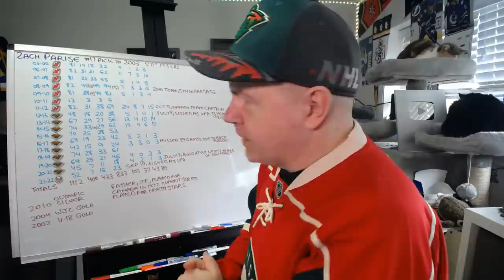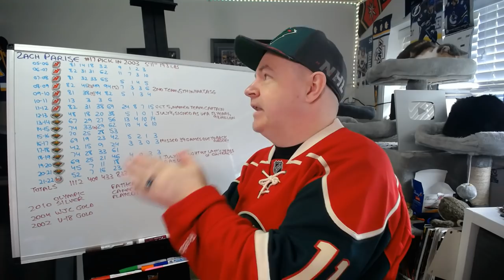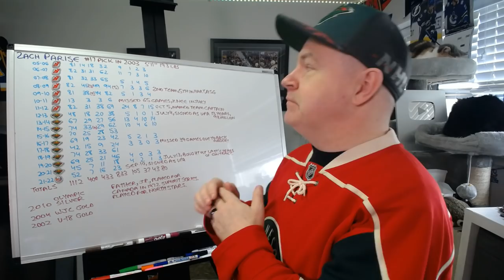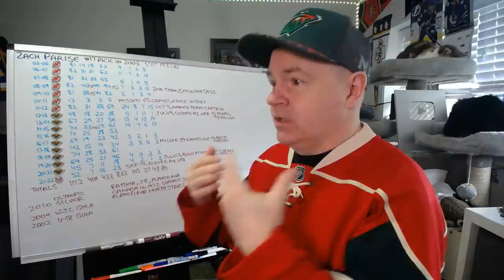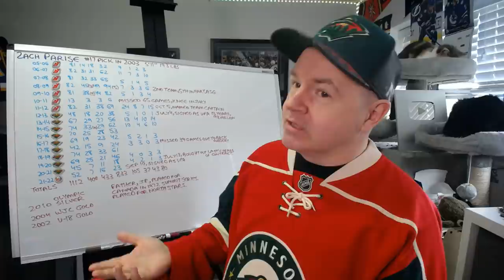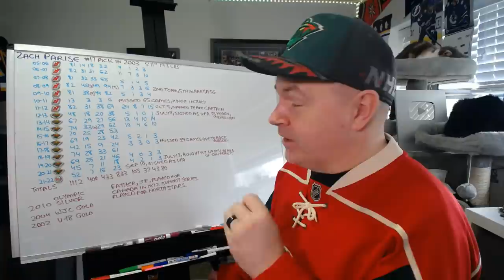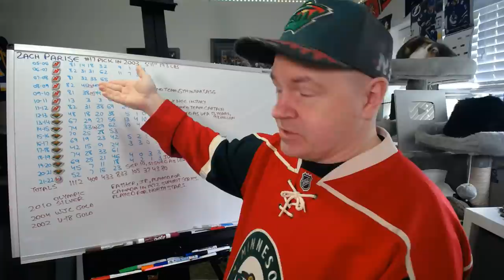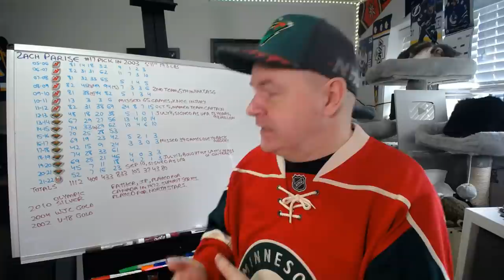Talking About Zach Parise's Career at 400 Goals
He has played a long time in the NHL, signed one of the longest term contracts in NHL history with the Wild.

Abbotsford, BC
V2S 8P1

In the USA:
Shannon Skanes
1125 Fir Avenue
Suite 119